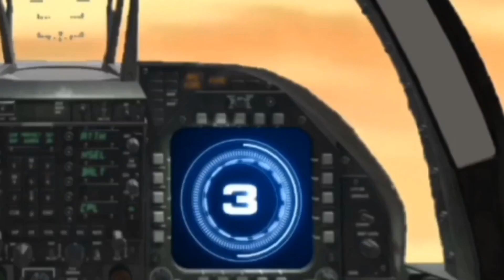Escape To Tomorrow (2023) Teaser Trailer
Yes, this is also known as Deathwish Miles.
In an alternate universe, the year 2500, war is at a critical moment. All adults and children are sent to help with the war effort. Captain Alexander ‘Miles’ Johnson was on his run to the front lines of the war to deliver intel but unfortunately gone wrong and ended up in the enemy’s territory. There he met people that help him to escape and finish the mission delivering the intel.
Director: Michael Wong
Cast: William Arbuckle, Adelle Bastock, Si Yan Khoo, Lucy Gibbins